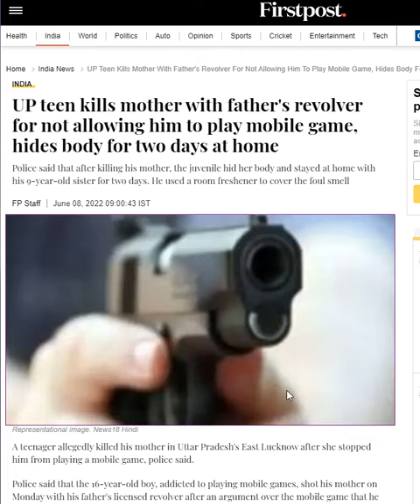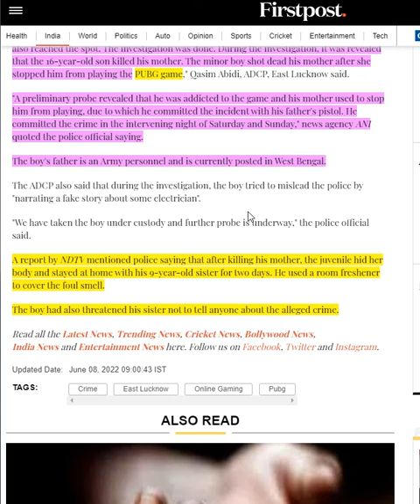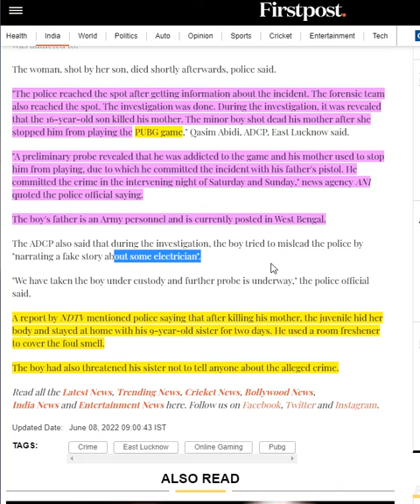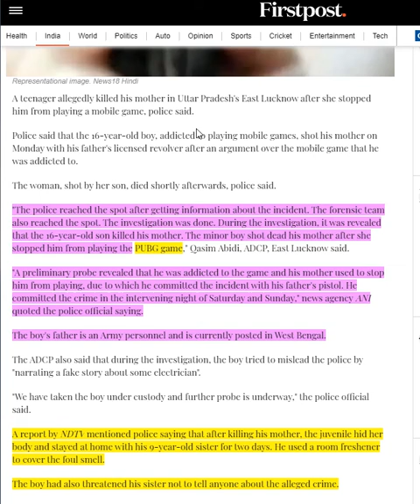Indian Teen Kills Mother For Not Allowing Him To Play Mobile Game (PUBG) - Hides Body For Two Days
UP teen kills mother with father's revolver for not allowing him to play mobile game, hides body for two days at home